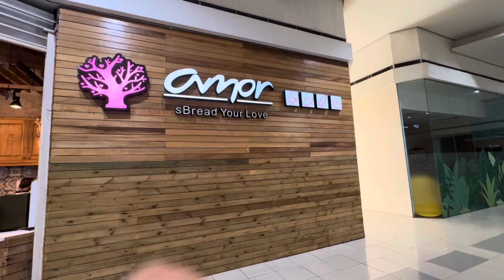LunchTime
the time around the middle of the day when lunch is usually eaten